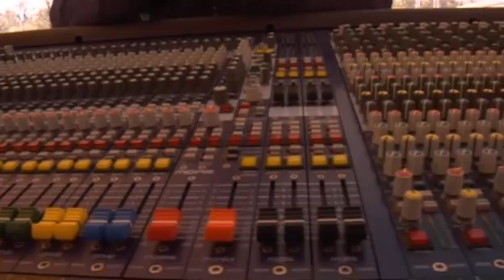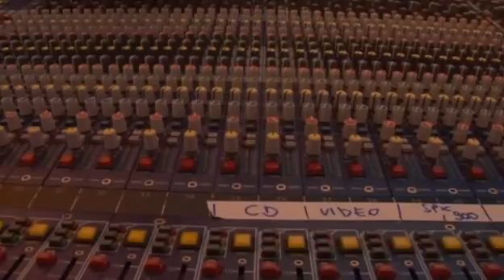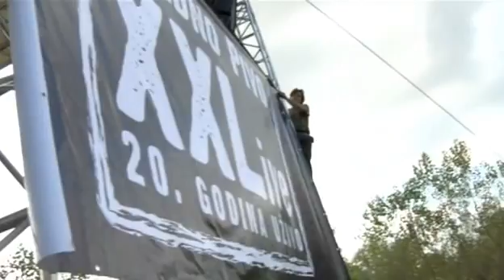Hladno Pivo - Bonus Dokumentarcic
dokumentarcic s albuma Knjiga Žalbe